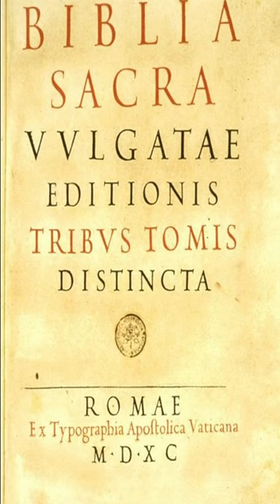Moses Horns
Why Michelangelo sculpture Moses with horns?